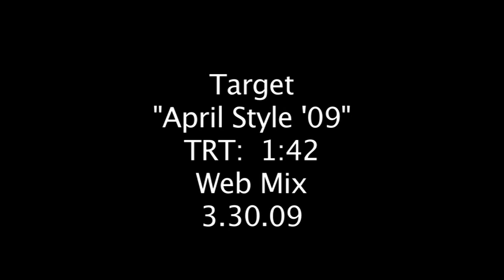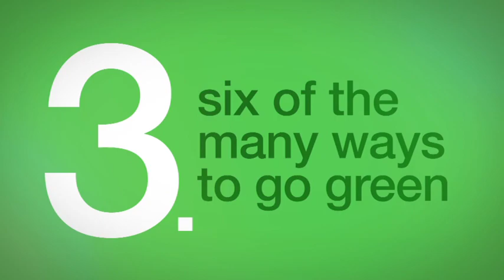Roxy's second commercial...